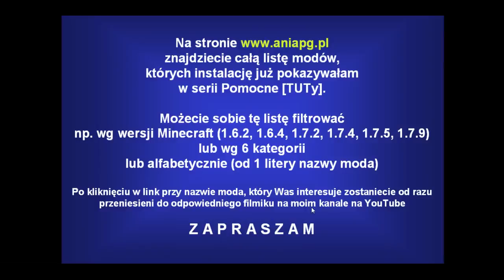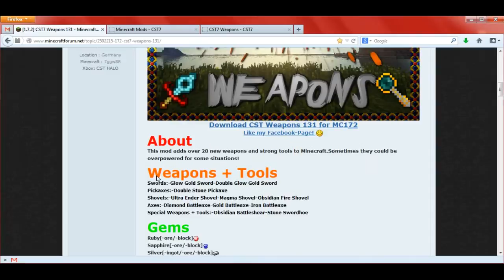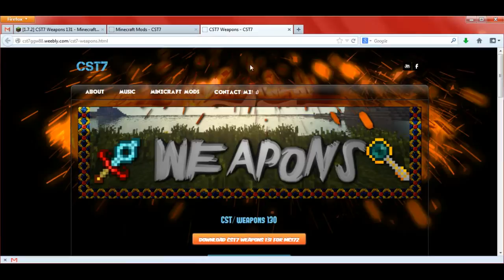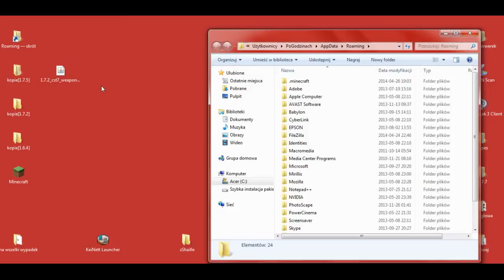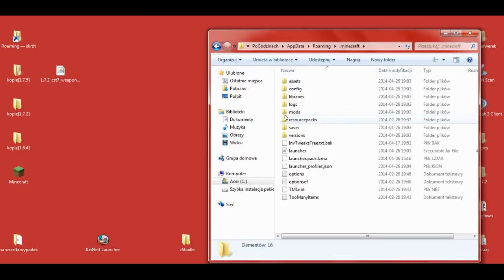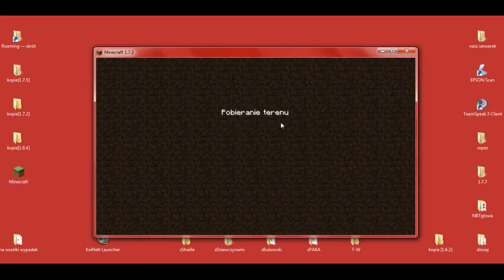CST7 Weapons Mod 1.7.2 - Jak zainstalować mody - PL Instalacja moda do Minecraft 1.7.2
[CST7 WEAPONS MOD 1.7.2]

W 364 odcinku z cyklu Pomocne [TUTy] zainstalujemy moda: [1.7.2] CST7 Weapons Mod - by CST7GGW88

UWAGA!!!

Wersja NONPremium
(Nowy Launcher NONPremium -- Pomocne [TUTy] #346 -

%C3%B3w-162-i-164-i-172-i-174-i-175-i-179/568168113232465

Muzyka:
"The Telltale Hero" by Briareus

Pomocne linki:
* CST7 Weapons Mod - by CST7GGW88

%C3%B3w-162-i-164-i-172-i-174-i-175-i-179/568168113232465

W komentarzach piszcie jakie jeszcze chcielibyście tutoriale.